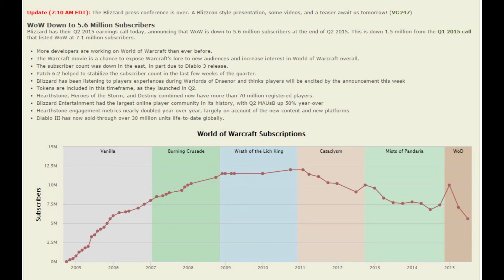World of Warcraft on 5.6M subscribers - does it matter?